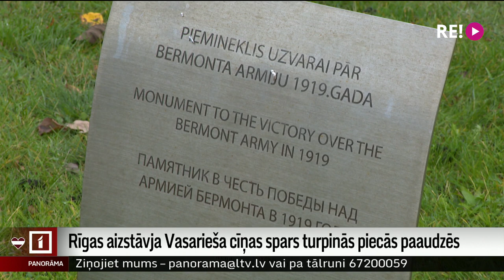Rīgas aizstāvja Vasarieša cīņas spars turpinās piecās paaudzēs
Viņš pieņēma lēmumu nepakļauties pavēlei atkāpties un kopā ar Studentu bataljona vīriem noturēja Rīgu. Tas bija Fridrihs Zommers-Vasarietis. Tieši viņa vadībā Neatkarības kara dalībnieki neļāva vācu karaspēkam šķērsot Daugavu, un, iespējams, tas izšķīra Latvijas likteni.  Zommera-Vasarieša cīņas spars turpinās viņa bērnos, mazbērnos un mazmazbērnos. Vasariešu dzimta ir liela, tur godā varoņdarbus un nu jau maz-maz-maz-bērniem stāsta, kā tika noturēta Rīga. Ar Vasariešu dzimtu tikās Aija Kinca.